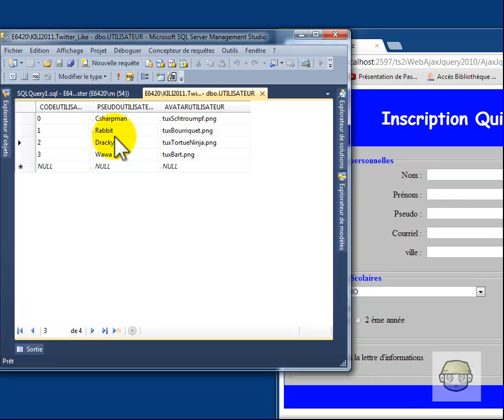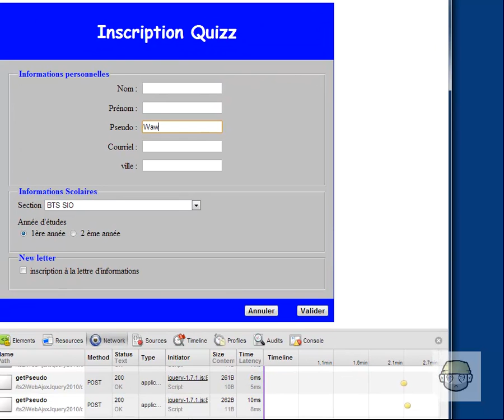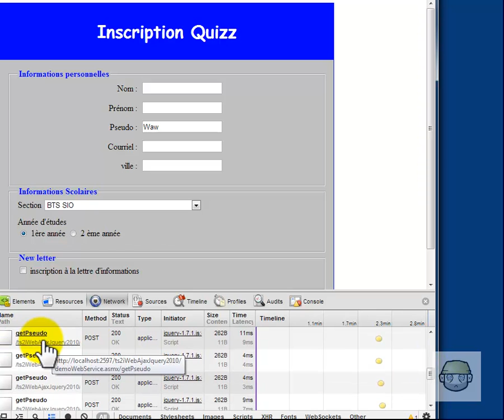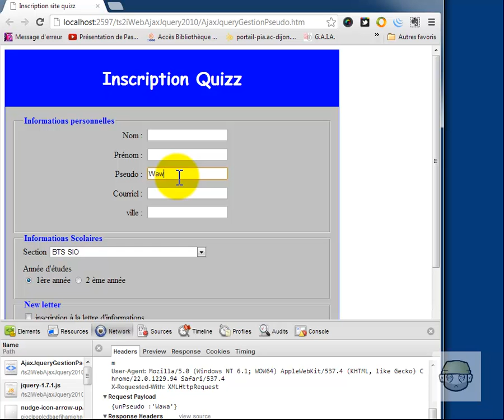DémonstrationAjax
Exemple simple d'utilisation d'ajax